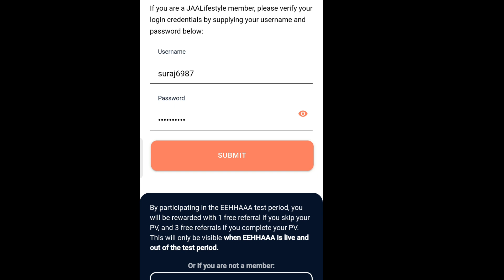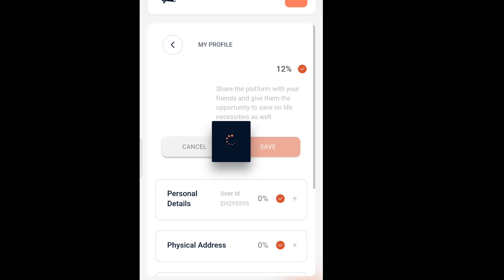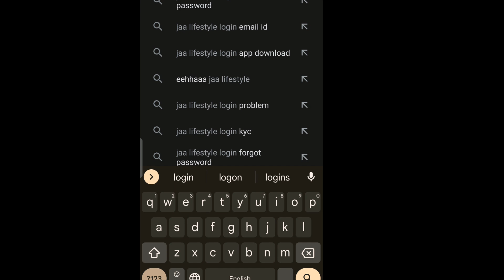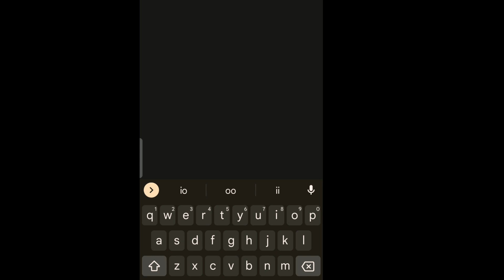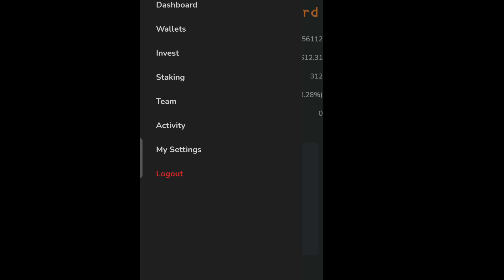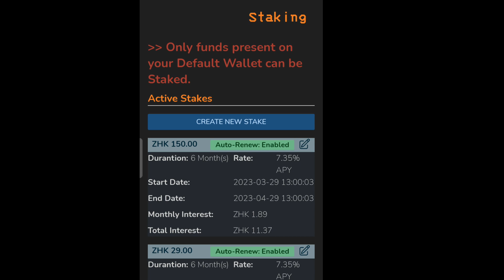Jaa lifestyle new update today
Description

Jaa lifestyle eehhaaa officel update
Jaa lifestyle real ads update
Jaa lifestyle international officel update
 jaa lifestyle India officel update
Jaa lifestyle work from home
Jaa lifestyle letest update
Jaa lifestyle current update
Jaa lifestyle important update
Jaa lifestyle Nepal update
Jaa lifestyle Pakistan update
eehhaaa paid advertisement
eehhaaa se paise kamaye
Jaalifestyle see paise kamaye
Jaalifestyle big news
Jaalifestyle jabardast update
Jaalifestyle debit card
Jaalifestyle cripto wallets update
jaalifestyle India
zhaka token
jaalifestyle letest update
jaalifestyle me debit card kb milenge.
jaalifestyle cripto wallets ready
jaalifestyle scam
Kya jaalifestyle scam ho gya
eehhaaa scam
eehhaaa avertising program starts